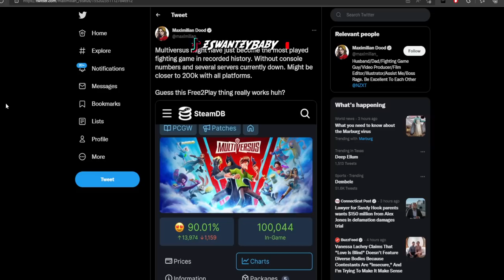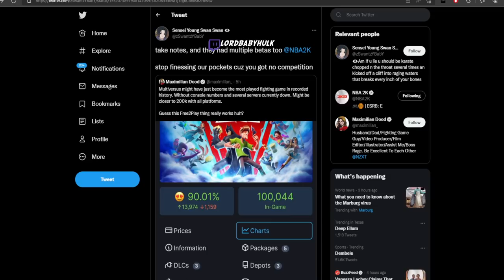NBA2K23 GAMEPLAY NEWS TEASED, BIG BUILD & GAMEPLAY CHANGES